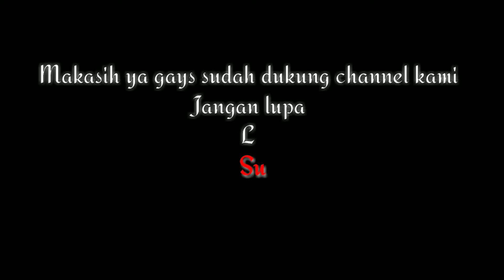Kenari F2 Lizard l Silangan YSL l CANARY BIRD INDONESIA